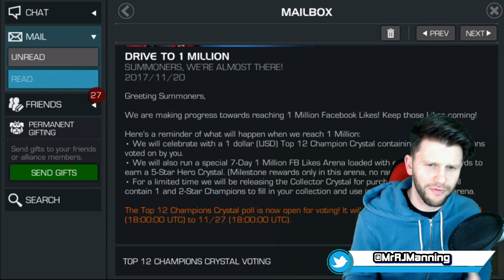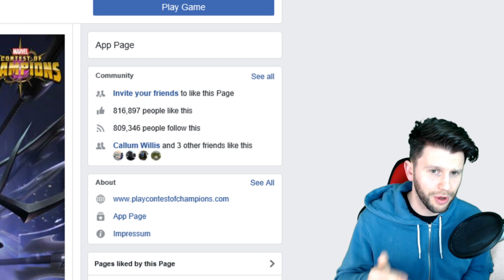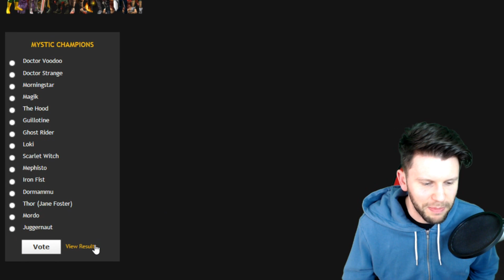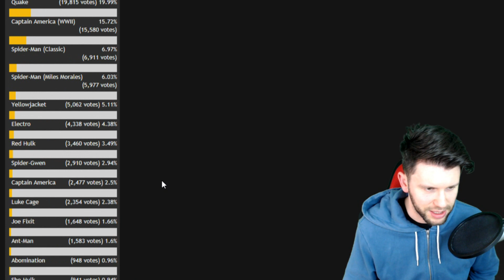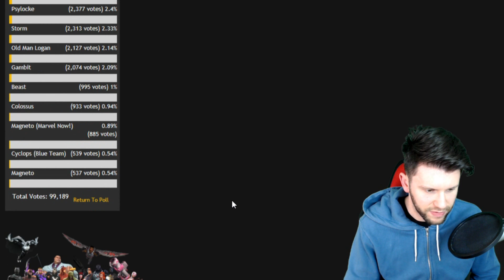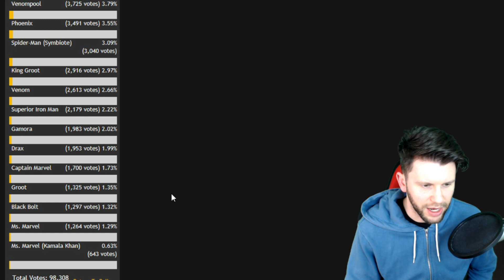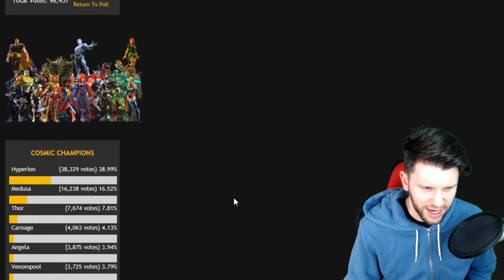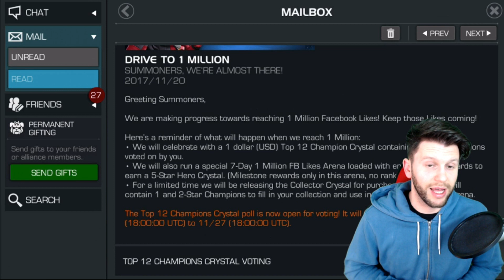The Crystal Vote [Marvel Contest of Champions]